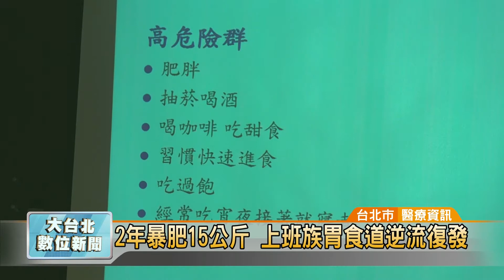20190103 2年暴肥15公斤 上班族胃食道逆流復發 (凱擘大台北數位新聞)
2年暴肥15公斤 上班族胃食道逆流復發

現代人生活壓力大，胃食道逆流是常見疾病，醫師提醒，除了快速用餐，抽菸、喝咖啡、吃太飽等，都可能是胃食道逆流的高危險群。而肥胖也會讓腹腔壓力增加，原本得過胃食道逆流的患者，因為體重增加，也可能會讓舊疾再度復發。

大口吃美食，還吃得又急又快，小心「火燒心」胃食道逆流找上門！一名30多歲的男子，曾得過胃食道逆流治癒，還因此戒掉最愛的咖啡與飲料，沒想到近來不舒服症狀再度出現，甚至還造成食道發炎。

除了症狀比以往還要嚴重，醫師也發現，原本身高176公分、體重75公斤的病患，2年內體重也暴增15公斤，增加胃食道逆流風險。

治療胃食道逆流，目前藥物就能得到良好效果，但醫師還是提醒，想要根治就必須針對生活作全面檢視，像是避免菸酒、辛辣與快速進食，同時還要控制體重。尤其近來正值歲末尾牙期間，民眾大吃大喝機會變多，一定要留意食量與速度，避免引發胃食道逆流上身。

辜粲詠 採訪報導 （台北市/醫療資訊）